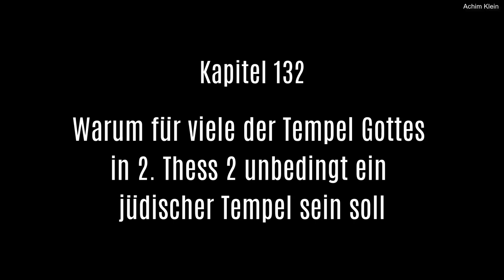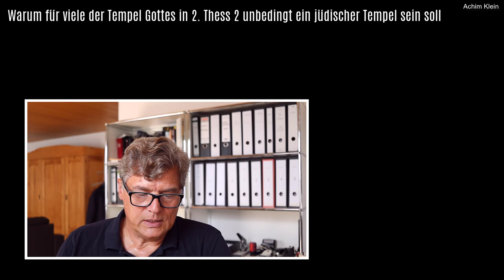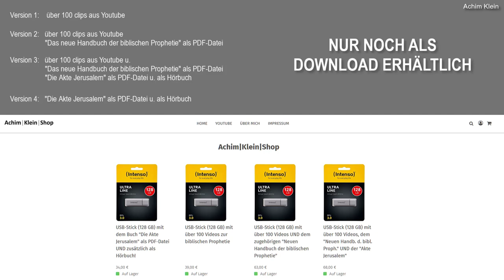Kap. 132: Warum für viele der "Tempel Gottes" in 2. Thess. 2 ein jüdischer Tempel sein soll ...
Viele Ausleger deuten den "Tempel Gottes" in 2. Thess. 2 auf einen kommenden jüdischen Tempel, der in Jerusalem gebaut werden soll. Das hat seinen ganz bestimmten Grund, denn das Motiv dieser Sichtweise hängt mit dem Zeitpunkt der Entrückung zusammen, den sie vor der Drangsal sehen. Das Video klärt hierüber auf.